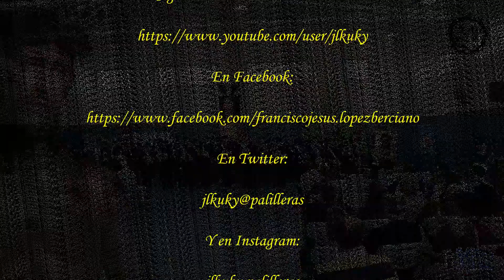Alma de Dios-AM SCB-Concierto Música de Pasión / Madrid 16-3-2019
Sábado día 16 de Marzo, la @Agrupación Musical Santo Cristo de la Bienaventuranza nos desplazamos a la localidad madrileña de Alcalá de Henares para participar en el certamen de bandas Música de Pasión que organiza la Hermandad de Jesús Despojado de sus Vestiduras, María Santísima de la Paz y Esperanza y San Juan Evangelista de Alcalá de Henares. Participan también la Banda de cornetas y tambores El Prado-La Pasión (Ciudad Real), la Banda de cornetas y tambores del Nazareno (Guadalajara) y las agrupaciones musicales complutenses de Jesús de Medinaceli y La Columna. El certamen tuvo lugar en el colegio público Mozart desde las 12:30 horas, siendo esta, nuestra primera visita a la ciudad de Alcalá como formación musical.
INTERPRETAREMOS LAS SIGUIENTES MARCHAS:
Entre Rosas y Espinas
Eres de todos
Caridad del Guadalquivir
Alma De Dios
Al dios de la Bienaventuranza
La tierra prometida
Caminando Van por Tientos
Iesum Nazarenum
Y al tercer día
Tú Misericordia
Gitano de sevilla
La Saeta + Reina de Reyes+ A la gloria + Final de La saeta
Himno Nacional